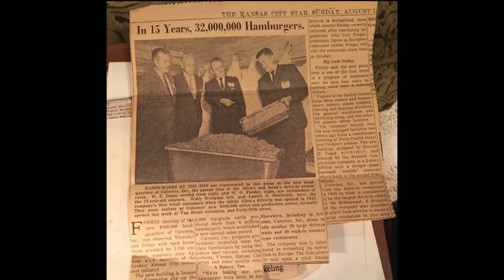How Art Expresses Beauty and Heals the Soul - Susan Fielder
Is it possible, particularly in this time, to lose everything and not lose yourself? Susan Fielder says yes. She shares her life’s challenges and how art keeps her focused, resilient, to eventually falling in love.